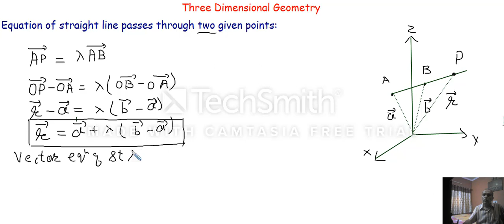Straigt Line in Space (II)